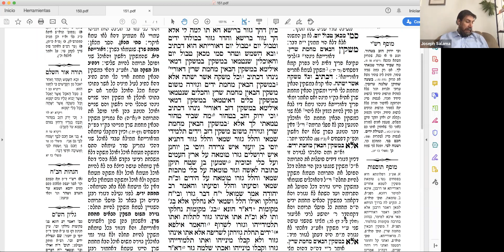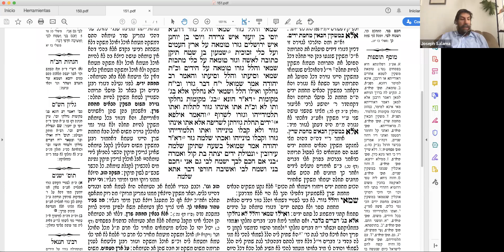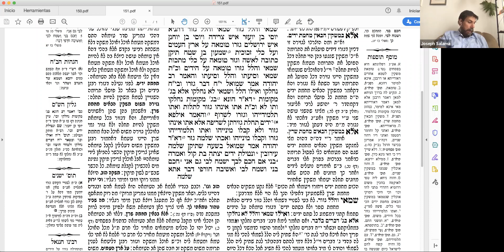Daf Yomi - Masejet Shabbat 14a- 14b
Perla Bat Esther
Dan Ben Beruria
Binyamin Yaacov Ben Yitzjak
Nirit bat Esther